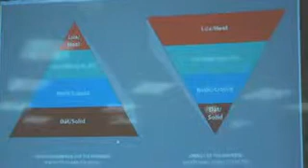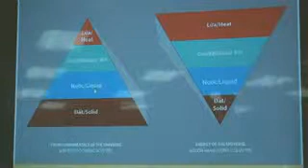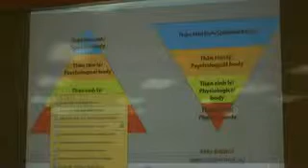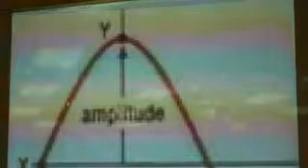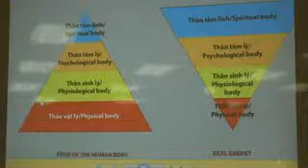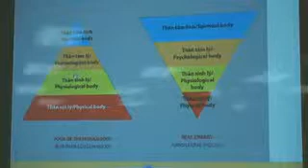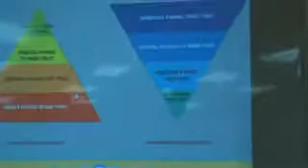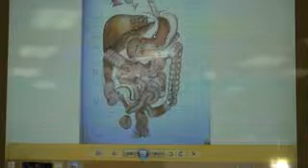DVD 6 Sang 17 10 P Thoai 6